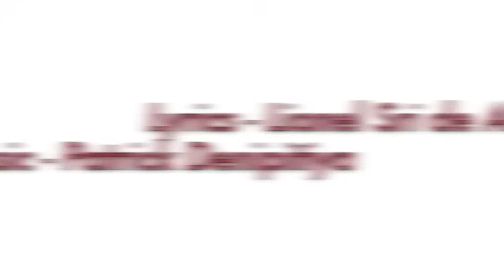Ruwan Ambara Semara Salana- Jayatissa Hettiarachchi & Ruupa Indumathi (Original Singers)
Jayatissa Hettiarachchi & Ruupa Indumathi (Original Singers)
Lyrics- Lionel C. de Alwis
Designed by Sudarshani Hettiarachchi- Steinmetz

රැවන් අඹර ගීතය 1965 වසෙර්  ජයතිස්ස හෙට්ටිආරච්චි මහතා සහ රෑපා ඉන්දුමතී යන ගායක ගායිකා දෙපළ විසින් මුලින්ම ගායනා කරන ලද්දේ,දෙහිවල වොලීස් ස්ටුඩියෝ ආයතනෙය් තිබූ නාට‍‍‍කයකටයි.

ඵවකට රෑපා ඉන්දුමතී පාසැල් යන සිසුවියක්. පසුව  ජයතිස්ස හෙට්ටිආරච්චි  මහතා 1967 වසරේ ගූවන් විදුලි සංස්ථාවේ  ඔහුගේ  සරළ ගී වැඩසටහනකට නැවතත් රැවන් අඹර ගීතය රෑපා ඉන්දුමතී මහත්මිය සමග ගායනා කලා.

 මෙම ගීතයේ  පද රචනය ලයනල් සී ද අල්විස් මහතායි. සංගීතය පැට්‍රික් දෙනිපිටිය මහතායි.
වෙනත්  කිසිඳු ගායිකාවකටහෝ  ගායකෙයකුට මෙම ගීතයේ අයිතිවාසීකමක් නැත.

ආසාවට ගීතය කියූ පමණින් එහි අයිතිය තමා සතු කරගැනීම ලැජ්ජාවට කාරණයකි.

ජයතිස්ස හෙට්ටිආරච්චි මහතාගේ සහ රූපා ඉන්දුමතී මහත්මියගේ චායාරූප  යොදා වෙනත් ශීල්පීන් ගායනා කරන රුවන් අඹර ගීතය එලි දැක්වීමත් ලැජ්ජාවට කාරණයකි.